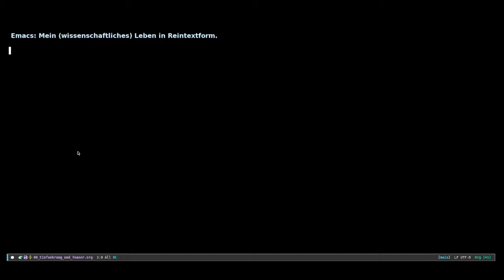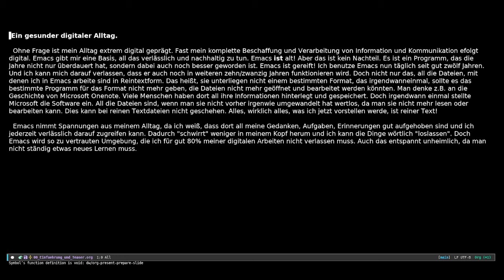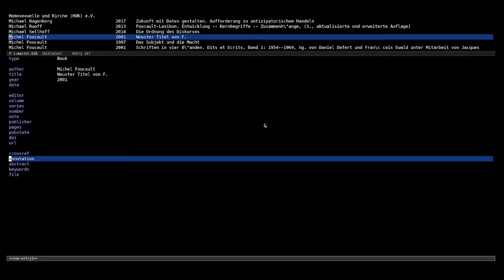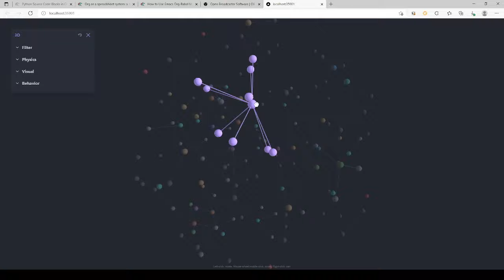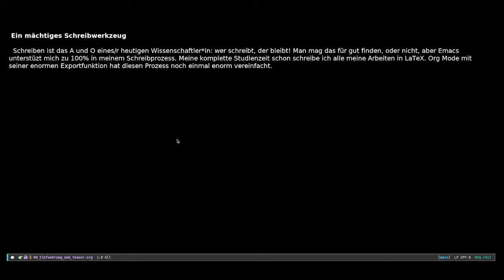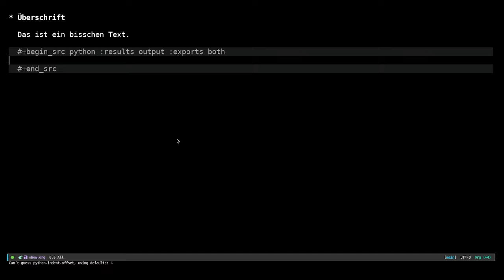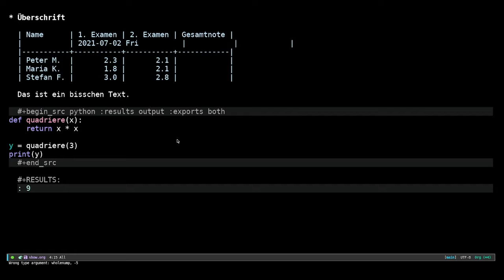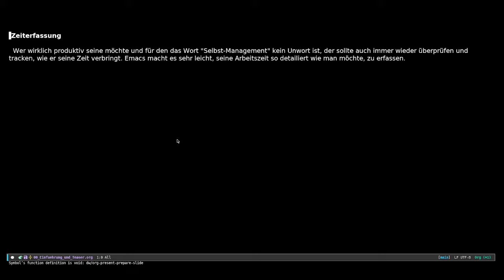Emacs Screencast #1: Mein ganzes (wissenschaftliches) Leben in Reintextform.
Das Video ist der Auftakt zu einer Reihe über Emacs.
In dieser ersten Einführung möchte ich euch zeigen, wie ich meinen (wissenschaftlichen) Alltag mit der Hilfe von Emacs meistere.
Ich benutze Emacs als Organisationstool, Literaturverwaltung, Schreibwerkzeug, Programmierumgebung, E-Mail Programm, Informationsverwaltung und zu vielem mehr.
Wir sehen uns Org Mode, Org Roam, Org Babel, Ebib, Mu4e und mehr an.

00:00 - Einführung und meine Motivation
08:11 - Warum Emacs?
10:34 - Emacs für einen gesunden digitalen Alltag
16:54 - Organisation mit Org Mode
23:05 - Literaturverwaltung mit ebib
29:14 - Wissensverwaltung mit Org Roam
35:58 - Arbeiten schreiben und exportieren
42:02 - Dateimanagement mit dired
45:14 - Emacs als Programmierumgebung
55:08 - Journaling
57:18 - Tabellenkalkulation
07:35 - Mails mit mu4e